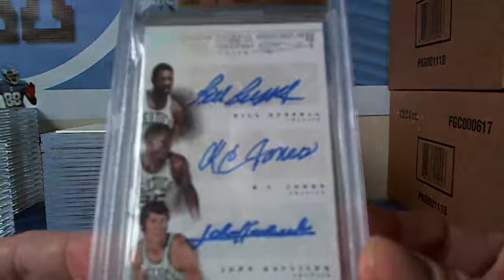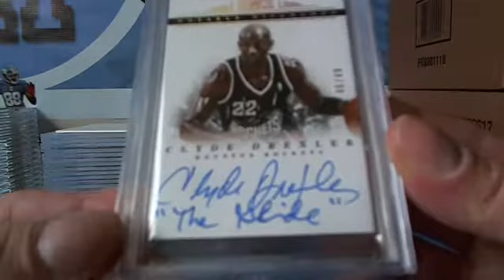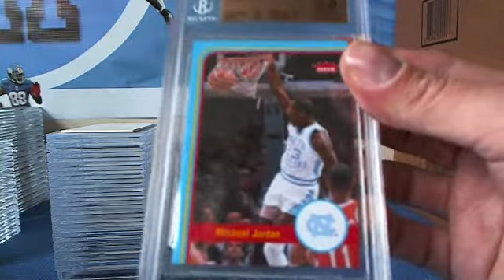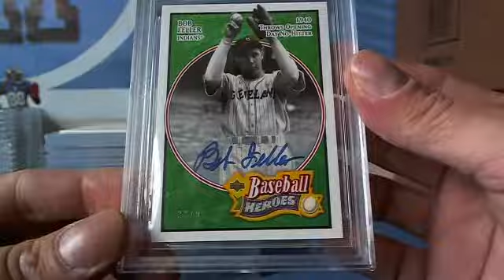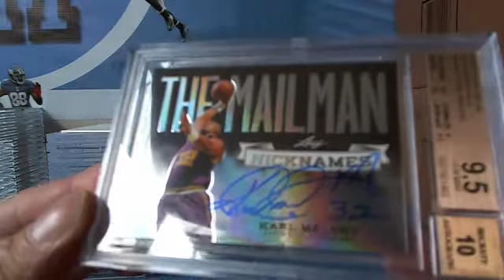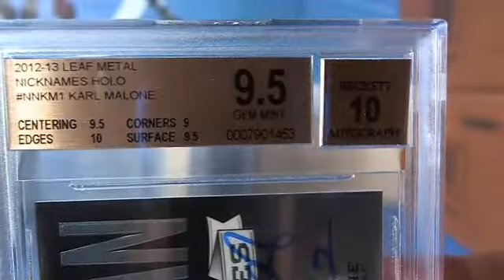BGS Reveal ~ Dafatness